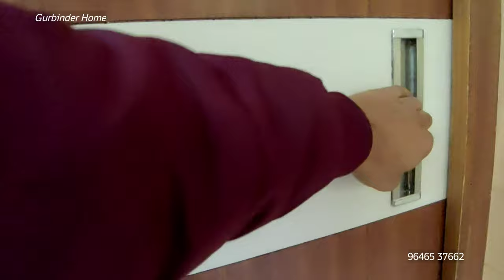26.90 में अपना घर Highway पर | Simple & Beautiful | 2BHK Home Tour | Mohali near Chandigarh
26.90 में अपना घर Highway पर | Simple & Beautiful | 2BHK Home Tour | Mohali near Chandigarh

2BHK Flat Completed Interior Design  Simple and Beautiful Mohali near Chandigarh  102 Gaj

Ready to move in 2 bedroom 2 washroom independent floor

* Sector 127, Mohali

 RCC structure.
Water backup with Motor.
All Doors fitted with Locks.

FEATURES & AMENITIES:

Gated Society.
Garden.
Kids Play Area.
Bang on Highway.
Market at Door Step.

✅ Modular Kitchen.
✅ Wardrobes in All Bedrooms.
✅ Washrooms with Branded Fittings.
✅ False Ceiling with LED lights.
✅ Spacious entrance lobby.

Starting price Rs 26.90 Lacs
✅ Home Loan available from almost all Nationalised Banks.

(WhatsApp if not Respond)